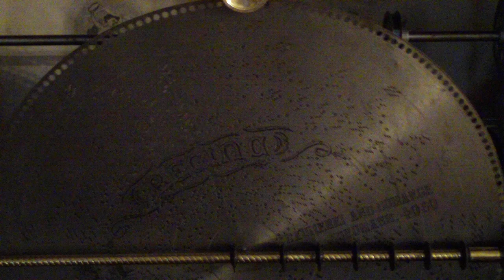27 Inch Regina Traumeri und Romanze.MOV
Schumann Traumeri on a 27 inch Regina music box